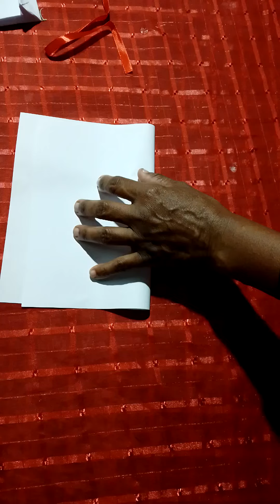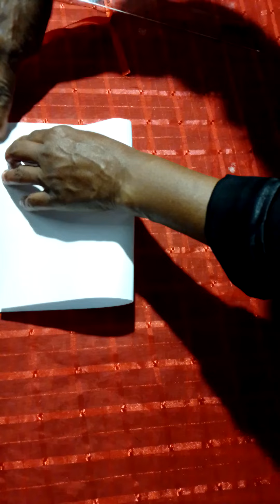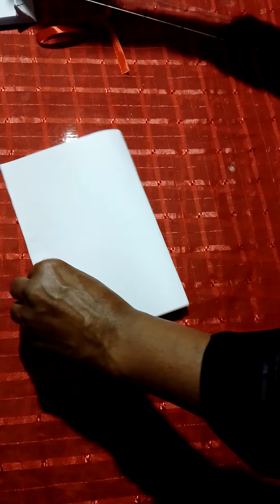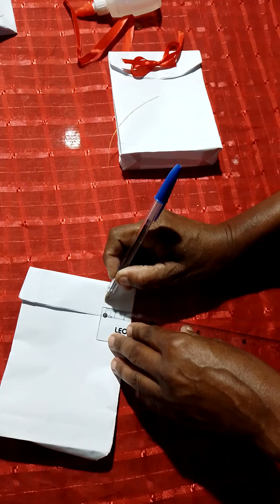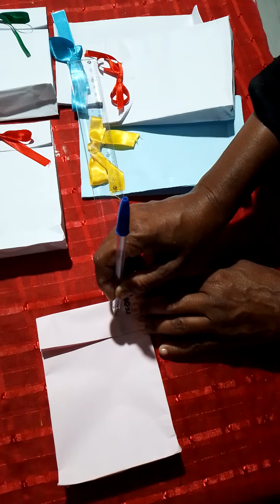COMO FAZER SACOLA COM F.DE SULFITE A4.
muito fácil de fazer só seguir o 🚶‍♀️ a passo 🚶‍♂️.